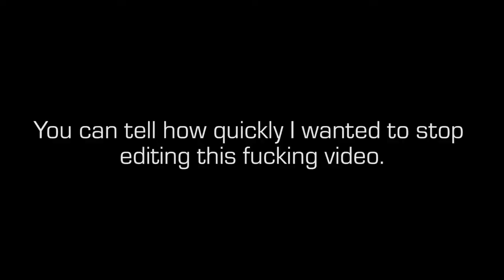Plushie The Cat forgot to upload this episode of CS:GO | Episode 14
Oh, yeah, I forgot I had this here. :\